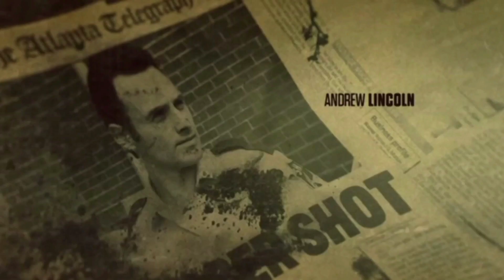QHPS las Mane 7 caen en The Walking Dead Episodio 6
Aquí les dejo el final de temporada 1 de este Fanfic que me han pedido